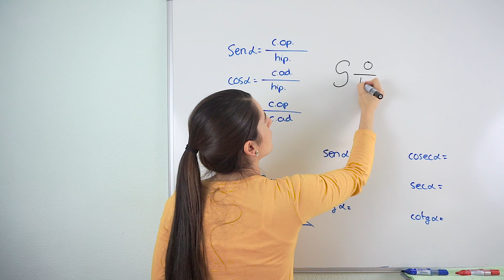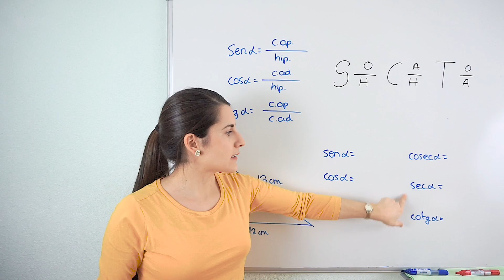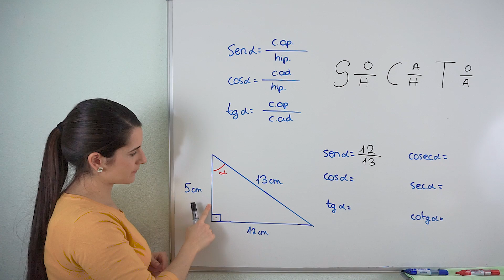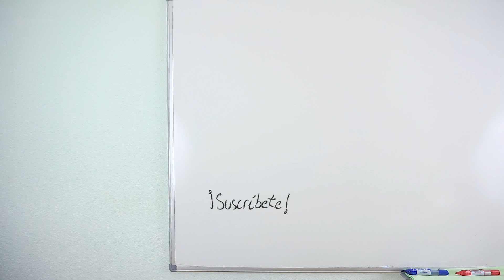Hallar RAZONES TRIGONOMÉTRICAS de un Triángulo Rectángulo 📐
Aprende un método muy sencillo para hallar las razones trigonométricas (el seno, el coseno, la tangente, la secante, la cosecante y la cotangente) de cualquier triángulo rectángulo.

⏰ TIEMPOS:
00:00 Introducción
00:15 Fórmulas del Seno, Coseno y Tangente
00:31 Truco para memorizar las fórmulas fácil
01:09 Ejercicio: calcular razones trigonométricas de un ángulo
02:31 Calcular razones trigonométricas inversas